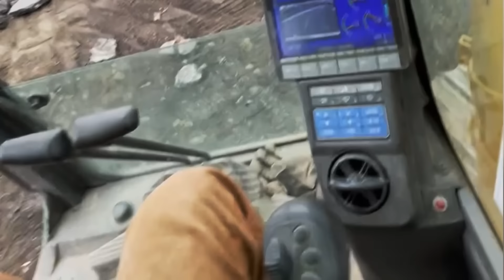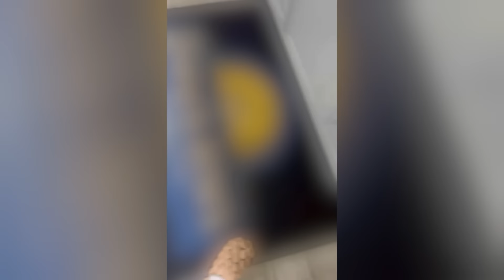"I'm SORRY!" - Top 6 Apology Moments | Customer Wars | A&E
Check out the top 6 apology moments in this compilation from Customer Wars.